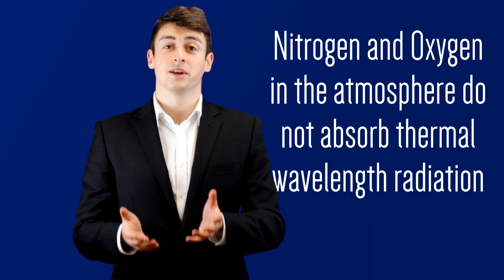A correction - Crash Course #3.5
A correction to a previous video, but one that I thought was important enough to merit its own video! Plus a chance to test a new blue screen method...

If you would like to support this series you can do so on Konoz

In this series we will cover:
- Introduction to the atmosphere
- Radiation concepts
- Air parcels
- Stability in the atmosphere
- Thermal concepts and the first law of thermodynamics
- Absorption and emission spectra
- The stratospheric polar vortex
- Global warming
- Geoengineering

II